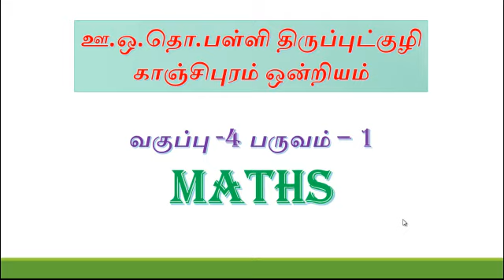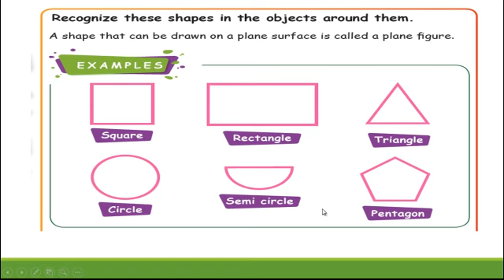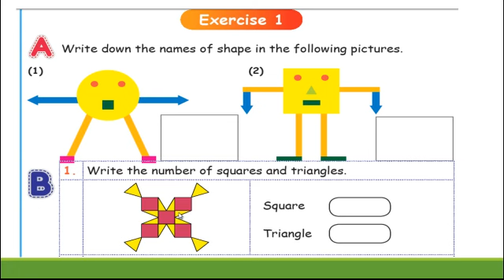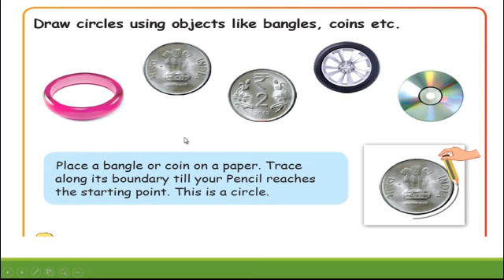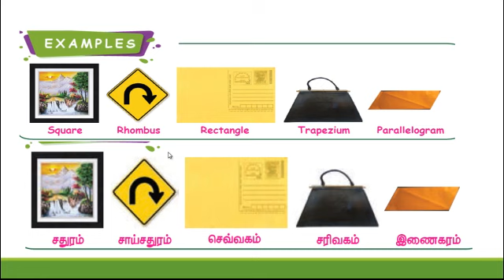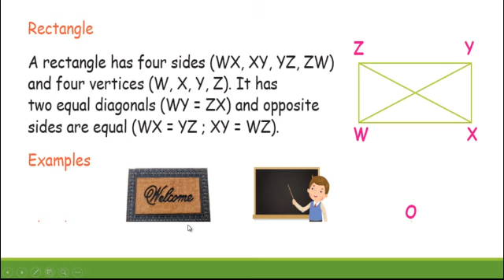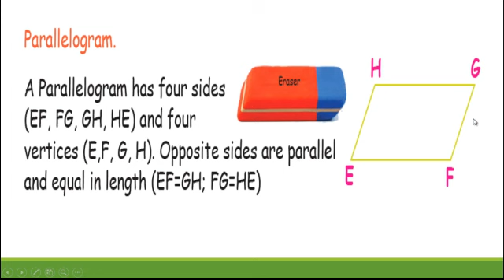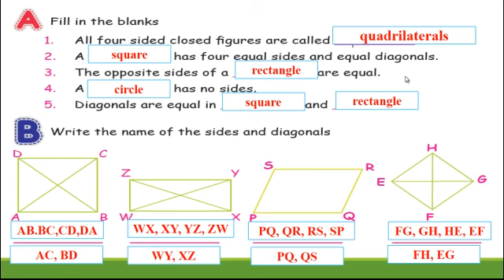1 GEOMETRY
வகுப்பு-4
பாடம் - கணக்கு ஆங்கில வழி
தலைப்பு - 1.GEOMETRY